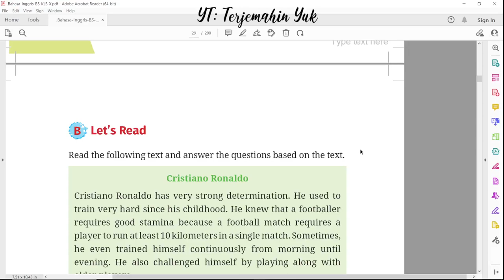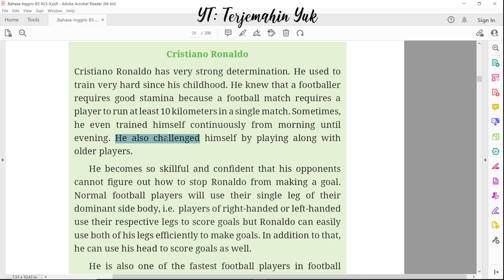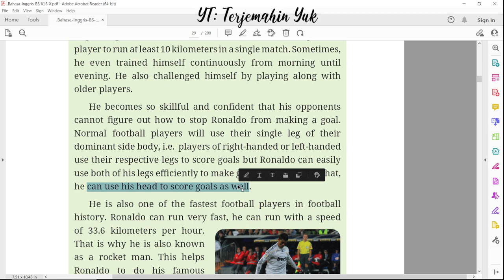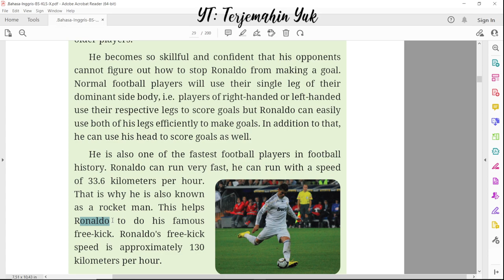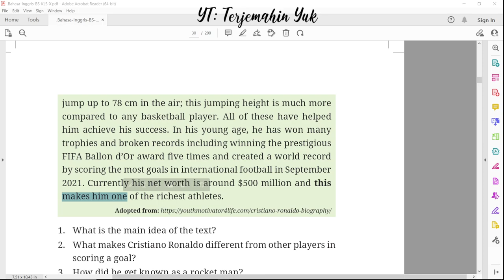Hal. 11-12 kelas 10 Terjemahan Buku Bahasa Inggris SMA SMK Kurikulum Merdeka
read the following text and answer the questions based on the text about Cristiano Ronaldo.

terjemahin yuk
terjemahinyuk
terjemahkan yuk
Kurikulum Merdeka